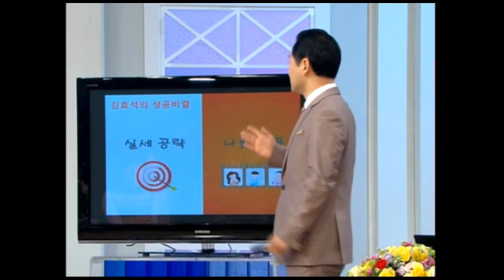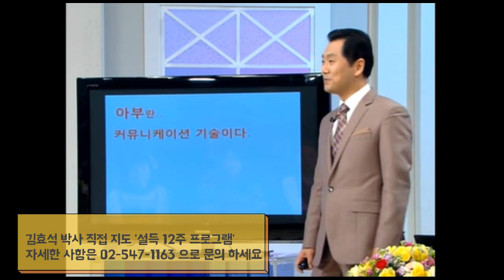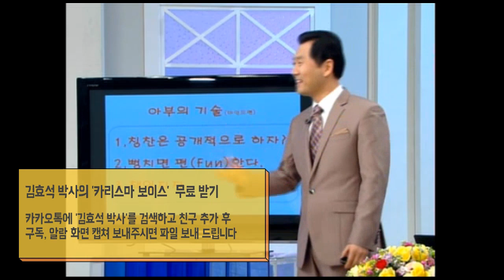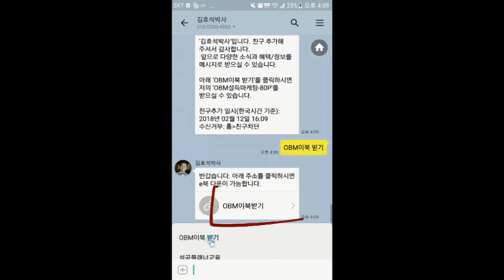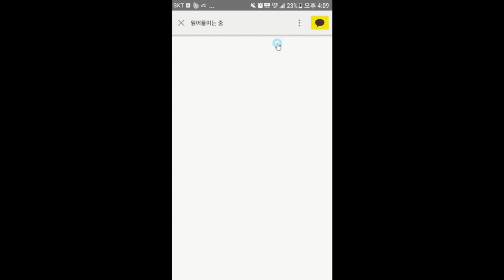아부는 나쁘다 그러나 누군가는 한다- 아부의 기술 #3